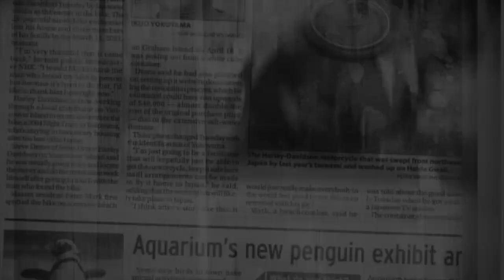VIFF: Outside the actors' studio with Taylor Hill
We talk to Vancouver actor Taylor Hill, who wrote, produced and stars in the dance competition mock-documentary Leap 4 Your Life.